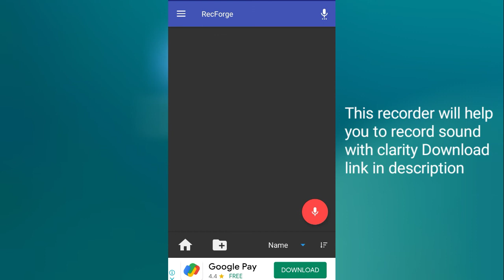how to use rec forge2, Best sound recording app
Download